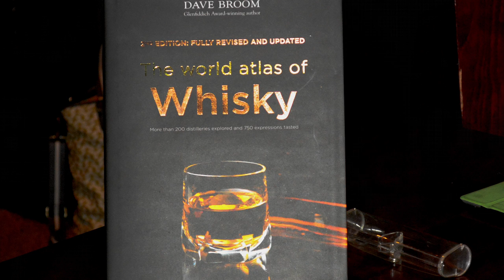Dave Broom's World Atlas of Whisky